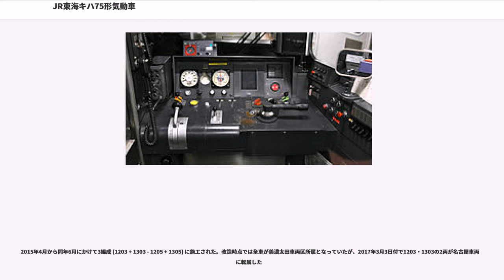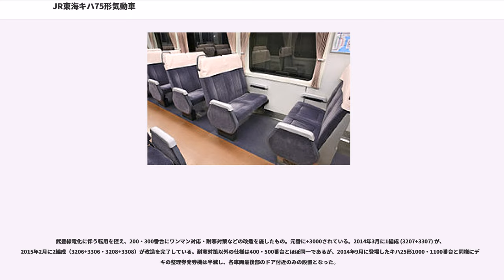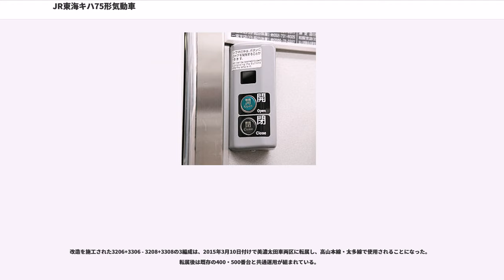JR東海キハ75形気動車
キハ75形気動車（キハ75がたきどうしゃ）は、東海旅客鉄道（JR東海）の一般形気動車。

JR東海では、日本国有鉄道（国鉄）から承継したキハ58系・キハ65形気動車を非電化区間に直通する快速・急行列車に使用していたが、それらの車両の老朽取り替えを目的として設計・製造され、1993年から1999年にかけて計40両が製造された。

百位が偶数の番台を1号車（鳥羽・新宮・下呂・多治見方向）、奇数の番台を2号車（名古屋・岐阜方向）として2両編成を組むが、2両以上であれば設計上は1両単位で最大10両まで連結することができるため、後継系列のキハ25形のような編成番号は設定されていない。

車体は311系電車と同様にステンレス鋼製の車体に両開きの客用扉が片側3箇所、オレンジ色の帯が2本という外観となった。連続窓が採用され、車端部を除いて固定式である。低床構造とされたため扉付近には段差（ステップ）がない。

車内設備は311系電車に準じたもので、転換クロスシートを採用しているが、乗降扉付近と車端部側は転換式と同一寸法の固定クロスシートとなっている。0・200・400番台には車椅子対応トイレを設置している。各車の車端部妻面にはLEDを用いた車内案内表示装置を設置した。0・200番台には車内公衆電話が設置されていたが、2007年3月18日以降使用を中止した。

エンジンはカミンズ社スコットランド工場製NTA-855-R-1（JRグループの型式：C-DMF14HZB 、350ps）を各車両に2基ずつ搭載し、変速機は新潟コンバータ製のC-DW14Aでトルクコンバータを用いる変速段が1段に加え、直結段が2段となっている。最高運転速度は120km/hで、キハ85系と同等の性能を有する。ブレーキシステムもキハ85系と同一の電気指令式で、その他機関ブレーキとコンバータブレーキも装備する。台車はボルスタレス式で、ヨーダンパを装備するC-DT60形である。

連結器は、キハ85系では従来車と共通の密着自動連結器が採用されたのに対し、本形式ではJR東海の気動車として初めて電気連結器付き密着連結器が採用された。

冷房装置は駆動エンジン直結式のC-AU30形を屋根上に2基搭載する。

種別・行先表示器と号車番号表示器は字幕式である。製造当初は前面行先表示器の字幕の地色が黒であった。キハ58系のように臨時列車に使用されることを考慮し、当初から高山本線・中央本線の駅名や急行「エメラルド」での運用を想定した東舞鶴駅などを行先として表示できるようになっている。

1993年、快速「みえ」用として2両編成6本（12両）が日本車輌製造で製造された。

座席はシートピッチ940mmの転換クロスシート（一部固定）であるが、国鉄時代から気動車の全長は21.3 m （連結面間）と標準的な電車の全長に比べて1.3 mほど長いため、311系と同じ座席数ながらシートピッチは30mm長い。トイレは0番台に備えている。2000年代に入ってからはドアチャイムも設置されている。

2018年4月1日現在、12両全車が名古屋車両区に配置されている。

1999年に投入された2次車で、快速「みえ」の増発と急行「かすが」用キハ58系・キハ65形気動車の置き換え、また武豊線用の車両置き換えと東海道本線（名古屋）直通列車の増発を目的に日本車輌製造で製造された。この増備により従来武豊線を走っていたキハ40系は名古屋車両区から美濃太田車両区と伊勢車両区に転出した。

基本的な仕様や制御・駆動系は0・100番台に準拠しており、トイレは200番台・400番台に設置するが、同時期製造の313系電車に合わせて以下の変更点が加えられている。

2018年4月1日現在、201・202・301・302の4両が名古屋車両区に配置されている。

なお、2015年3月10日付けで美濃太田車両区に転属した200・300番台の6両については後述の1200・1300番台に、400・500番台については12両全車が後述の3400・3500番台にそれぞれ改造され、400・500番台は番台消滅している。

冬季の寒冷地運用を考慮し、美濃太田車両区に転入した200・300番台に耐寒対策などの改造を施したもの。元番に+1000されている。

2015年4月から同年6月にかけて3編成 (1203 + 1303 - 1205 + 1305) に施工された。改造時点では全車が美濃太田...